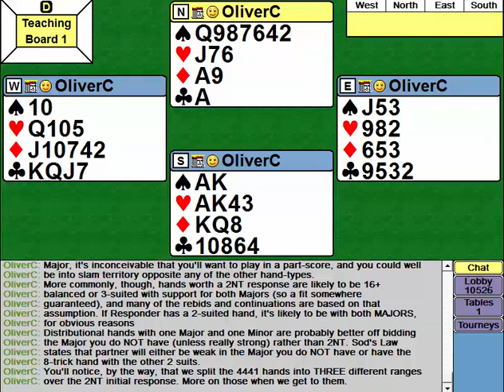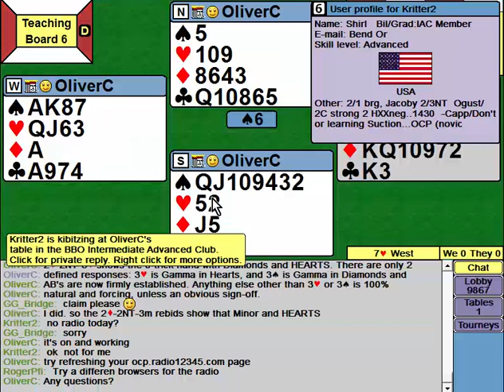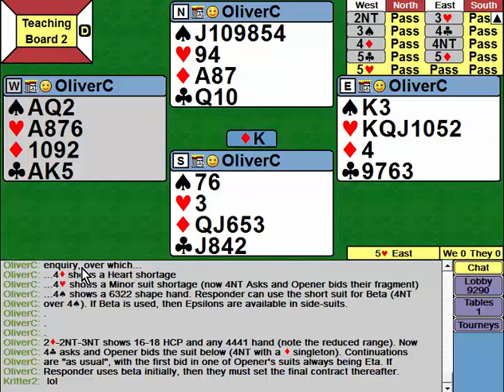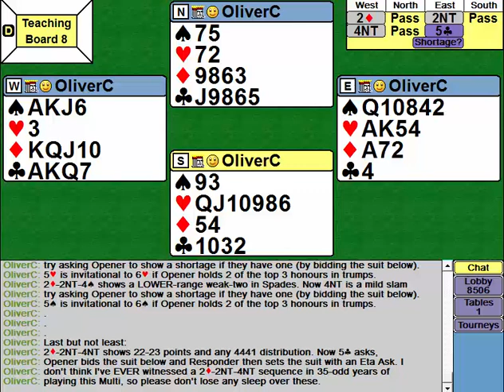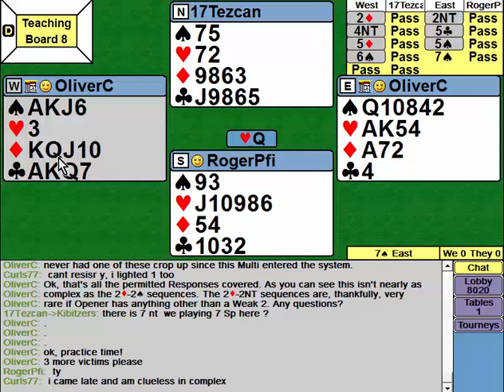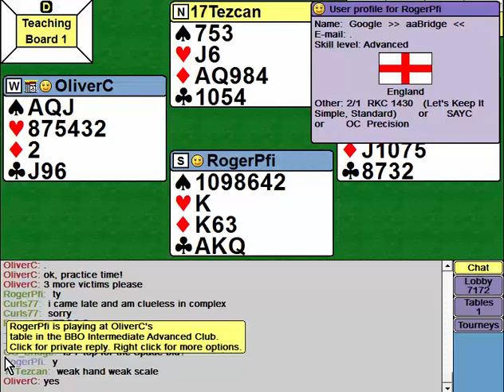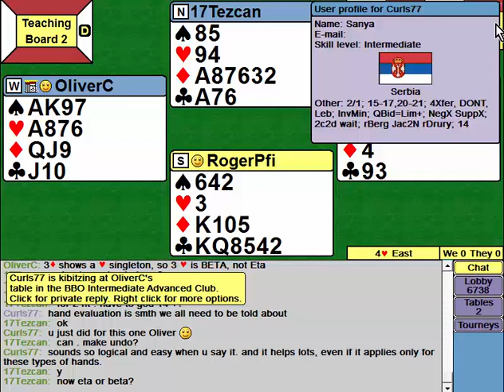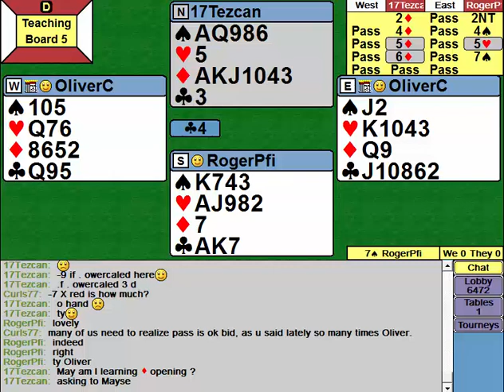460 Ch 19.3 Complex Multi 2D - 2NT